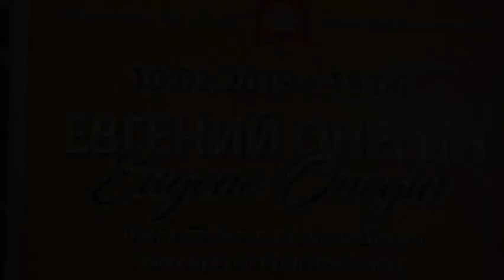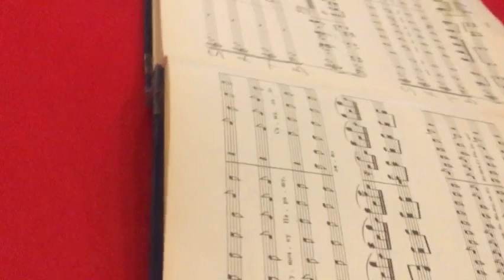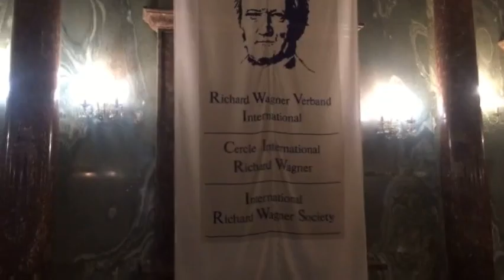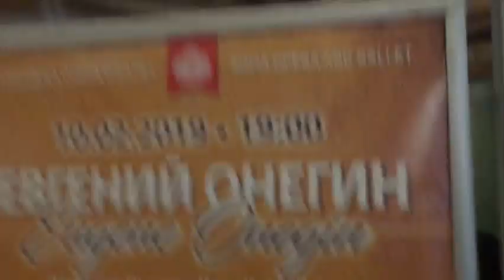ВЕРА ПЕТРОВА : "Софийска опера пази традициите и налага съвременните стандарти в изкуството!"